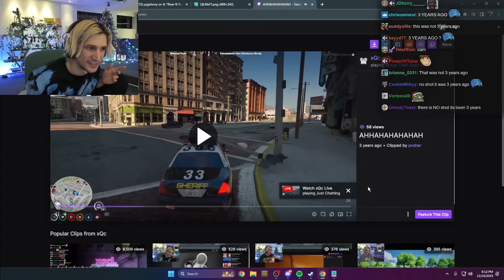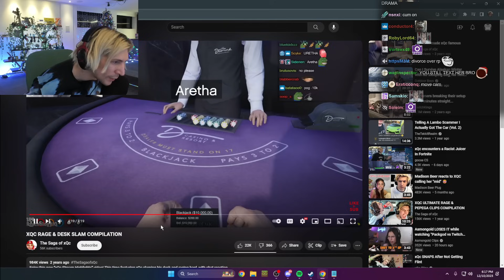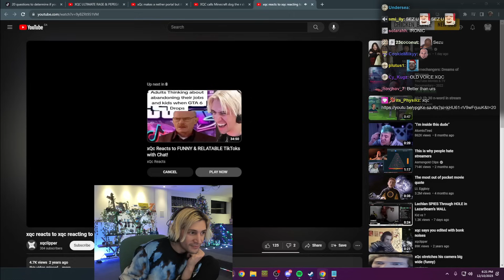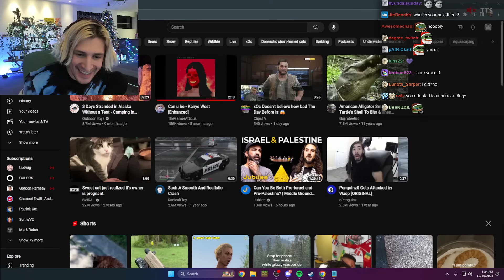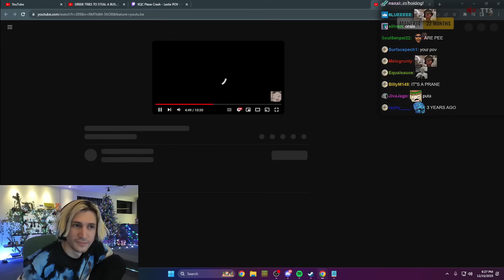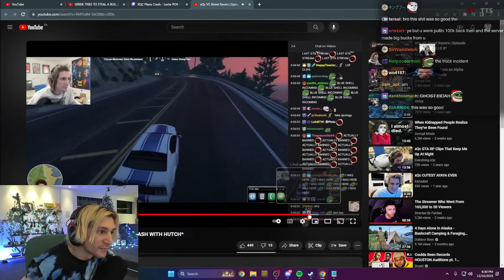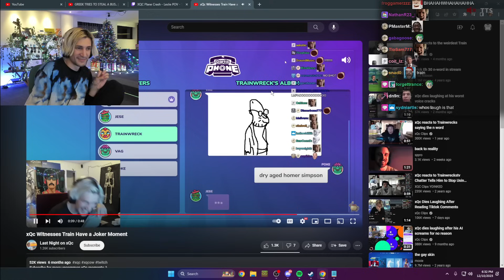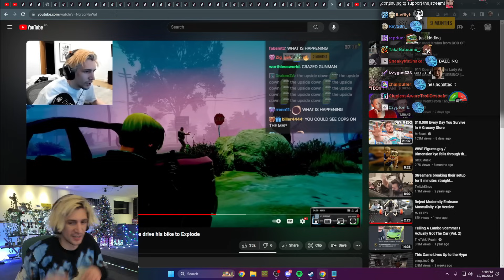xQc Laughs at his FUNNIEST GTA RP Clips!